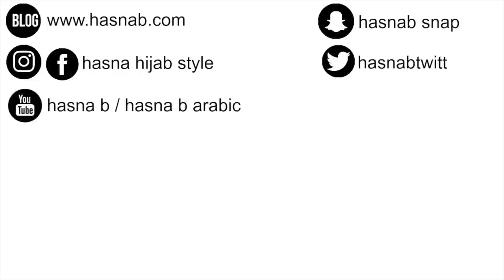TUTO Maquillage à Petit Prix L.A GIRL COSMETICS